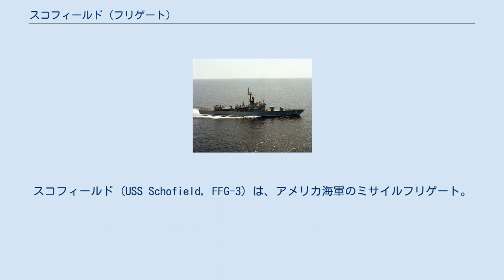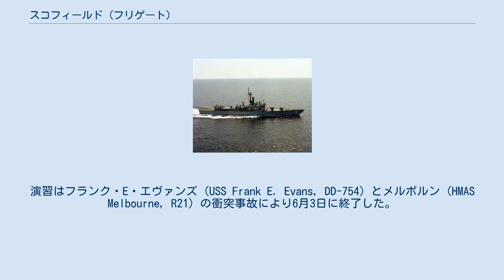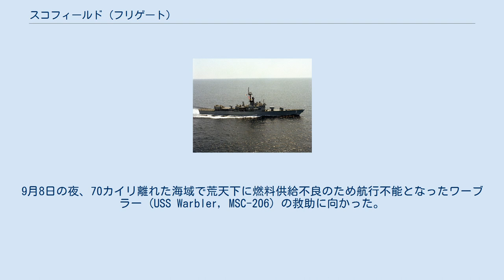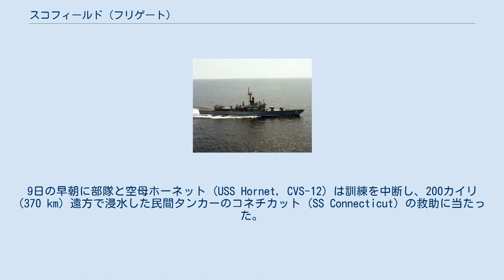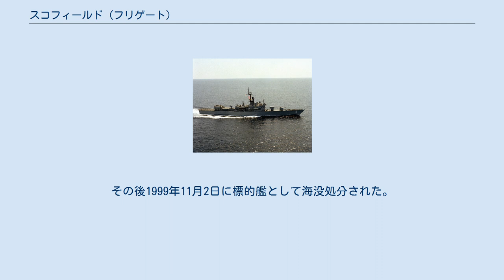スコフィールド (フリゲート)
スコフィールド (USS Schofield, FFG-3) は、アメリカ海軍のミサイルフリゲート。
ブルーク級ミサイルフリゲートの3番艦。
艦名はフランク・ハーマン・スコフィールド海軍大将に因む。
 スコフィールドは1963年4月15日にワシントン州シアトルのロッキード・シップビルディング社で起工する。
1963年12月7日にF・ペリー・スコフィールド夫人によって命名、進水し、1968年5月11日に艦長アール・H・グラッファム中佐の指揮下就役した。
 整調後スコフィールドは母港のロングビーチ沖で、独自の訓練および第23駆逐戦隊との演習を行った。
1969年に入ると第1艦隊との演習に参加し、3月の終わりに太平洋を横断、初の西太平洋配備に赴いた。
 4月24日にスコフィールドは第7艦隊と合流した。
5月7日、トンキン湾でボノム・リシャール (USS Bon Homme Richard, CVA-31) との作戦活動を開始する。
1週間後にスービック湾入りし、維持作業の後SEATOとの共同演習、シースピリット作戦に第7艦隊の僚艦と共に参加する。
演習はフランク・E・エヴァンズ (USS Frank E. Evans, DD-754) とメルボルン (HMAS Melbourne, R21) の衝突事故により6月3日に終了した。
 6月17日、スコフィールドはトンキン湾に移動し7月まで留まった。
7月6日に日本に向けて出航し、アメリカ海軍と海上自衛隊の共同演習に参加、その後月末に再び南シナ海に向けて出航した。
 スコフィールドは27日にトンキン湾へ戻り、続く2週間にわたってキアサージ (USS Kearsarge, CV-33) と共に活動、香港を訪問した。
8月22日にスービック湾に戻り、9月初めに北に移動、台湾海峡のパトロールに従事する。
9月8日の夜、70カイリ離れた海域で荒天下に燃料供給不良のため航行不能となったワーブラー (USS Warbler, MSC-206) の救助に向かった。
スコフィールドが到着時、ワーブラーは停止していた。
しかしながら夜が明けるとスコフィールドはワーブラーを牽引して高雄に向かい、その後巡回任務に復帰した。
 3日後、スコフィールドは引き続き日本へ向かい、演習に参加後香港に向かい2週間留まった。
スコフィールドはステーション艦としての任務を終え、10月23日に日本に戻り、11月6日に帰国の途についた。
 母港には21日に到着、その年の残りは同地に留まった。
1970年1月にスコフィールドはカリフォルニア沿岸での対潜水艦戦演習を再開した。
9日の早朝に部隊と空母ホーネット (USS Hornet, CVS-12) は訓練を中断し、200カイリ (370 km) 遠方で浸水した民間タンカーのコネチカット (SS Connecticut) の救助に当たった。
現場に向かう途中スコフィールドはホーネットのヘリコプターに給油を行い、救助部隊と機材をタンカーに送った。
二名のスコフィールド乗員、EMCS P・L・キッドと BT1 A・E・パーソネッテがタンカーに送り込まれた。
タンカーの船長はその救助活動を賞賛した。
 スコフィールドは午後遅くに現場に到着し、状況はコントロールされた状態であった。
その夜、演習は再開された。
月の半ばにスコフィールドはロングビーチへ帰還し、その後海軍造船所に入渠、作業は3月まで行われた。
部隊の演習、訓練艦任務、ミサイル発射訓練および予備役兵の訓練任務が続いた。
7月に再びドック入りし、主缶のオーバーホールが行われた。
作業は10月に完了し、艦隊任務を再開した。
 1971年1月7日、スコフィールドは西へ向けて出航した。
2月までハワイ海域で演習を行い、その後西海岸に戻りアメリカ海軍とカナダ海軍の共同演習、アドミクチュアー作戦に参加した。
演習でスコフィールドは、実験水中翼船ハイポイント (USS High Point, PCH-1) がヘリコプターの空中給油、航空機警戒および護衛能力を検証するための母艦任務に当たった。
 演習は3月4日に完了し、その後スコフィールドはロングビーチに帰還、11日には太平洋西部に向けてカリフォルニア沿岸を出航した。
第3対潜水艦戦闘グループと共に第7艦隊と26日に合流し、4月3日、4日にはベトナム海域で活動、7日にスービック湾に到着した。
 5日後、部隊はシンガポールに向けて出航、インド洋...